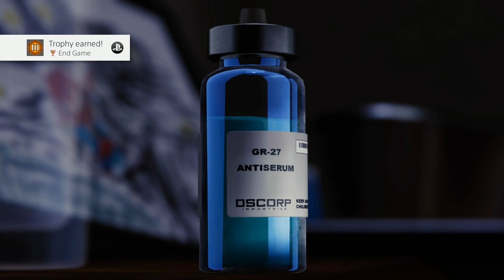Spider-Man: Screenshots 2 of 2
Music by the Piano Guys and Thomas J. Bergersen (Never Back Down).